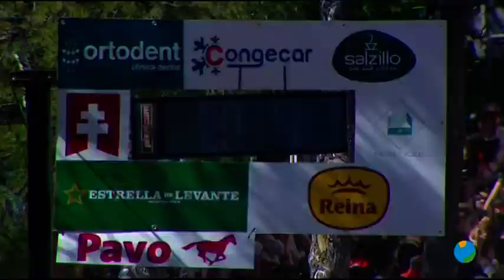05/03/2020 Candidatura de los Caballos del Vino como Patrimonio Inmaterial de la Humanidad